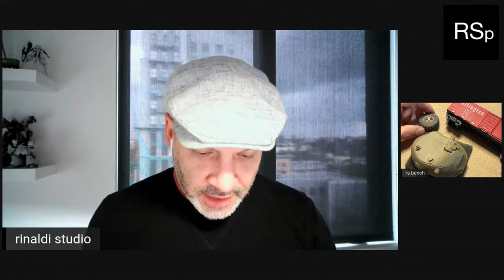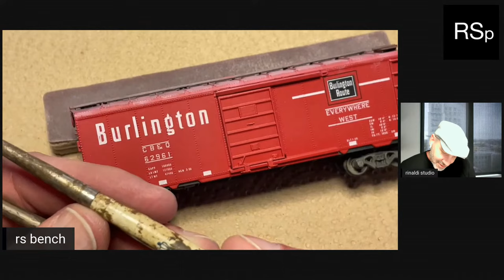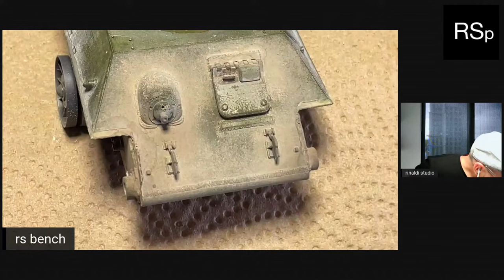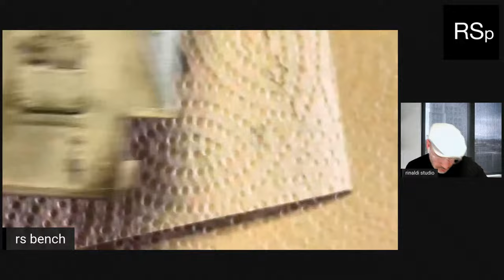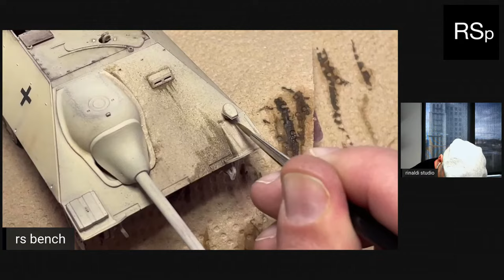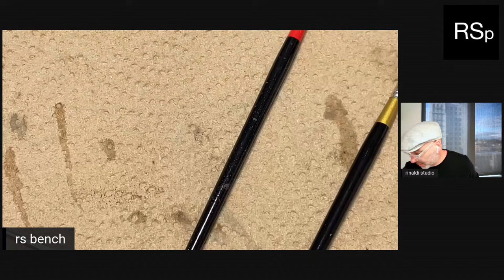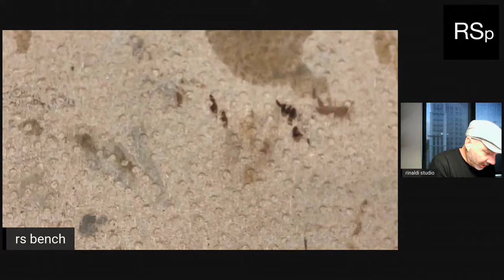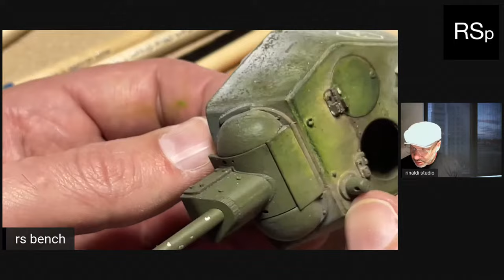Ep 30 - How-to Dust & Pigments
Today's stream tackles the subtle world of dust how-to demos. I will showcase a variety of techniques, products and their applications to achieve success recreating dust effects. I will utilize a variety of demo models to illustrate the processes on to cover a broad range of subject matter in a few different scales.

NOTE: Select 1080p for highest quality playback.

0:00 Greetings & Early Questions
22:58 1st Demo - Dust pigments on rail stock
49:00 2nd Demo - Dust pigments on T-34, plus OPR weathering
1:46:20 3rd Demo - Dust pigments on Hetzer
NOTE: This demo was a fail, but I show how to step it back so it can be redone without stripping the paint. All useful info!
2:21:30 4th Demo - Dust oils on truck tire
2:37:38 5th Demo - Dust oils on spare Friul tracks
3:05:25 6th Demo - Watercolor Pencil on T-34 turret

NOTE: Last demo was a bonus to illustrate how to work with the watercolor pencils in a general context of how to apply a basic faded weathered look to a model. My pencils are art colors, not scale model colors so I was somewhat limited in the tones available (ie. less saturated tones needed for weathered models).

Application brush: 9020 Series, Golden Taklon Ultra Round #2
Blending brushes:
9400 Series, Golden Taklon Angular Shader - 1/8 size
9120 Series, Golden Taklon Flat Grass Comb - 1/8 & 1/4 sizes
Additional brushes: 5/0 Spotter, #2 Filbert, #2 Shader, #0 Chisel Blender, 10/0 Liner

KINGART PENCILS & OILS ~
Watercolor pencil set of 72
12ml Oil Paint Set of 24

TOOLS ~
Airbrush accessories: Iwata MAC valve, quick release, preset handles + 10" braided hose
Cutting Mat/Desk protector: Silhouette America 12"x24" size), TANKRAFT Tiger II 9"x15"
Beading tool set for rivets (Amazon)

Lifecolor Rust & Dust set: CS10 (available worldwide)

OPR ~
1) No.2 Round brushes (4-5 per session, use 1 brush per color group)
NOTE: 12-15mm bristle length is ideal, along with a sharp tip
2) Quality Odorless Thinner
3) Oil Paints: Combination of 502 Abt. + Winsor Newton + KINGART
4) Good quality paper towel
5) Hair dryer

MUSIC ~
1) Lo-Fi Girl
2) Lo-Fi Vol 1 & Vol 2 by DJ Arek
3) Little Soul Lo-Fi